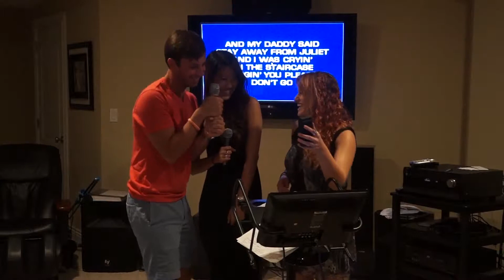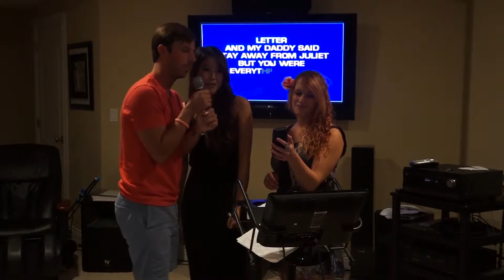char alex kar2